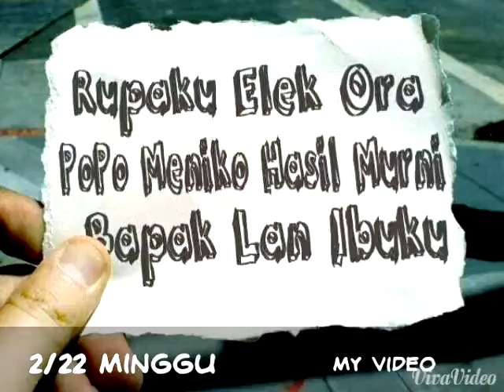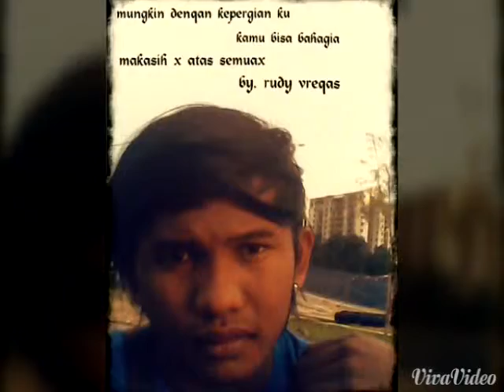pamekasan rudy chapunkz